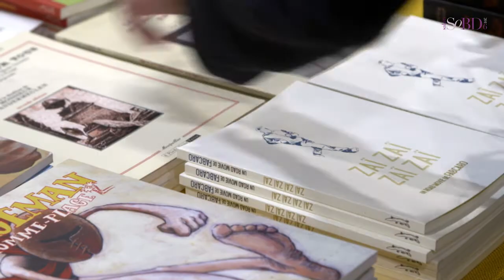Fabcaro - Paroles d'artistes de bande dessinée sur le SoBD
La bande dessinée, c'est de l'amour ! Un amour ancien et fidèle. Édité chez La Cafetière, 6 Pieds sous terre et Vide-Cocagne, trois maisons présentes sur le SOBD en 2016, Fabcaro livre ici une brève interview où il revient sur sa pratique de la BD et de l'écriture.